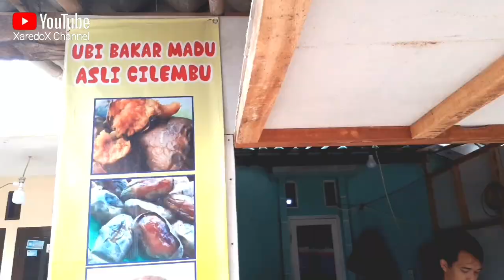Entrepreneur Sang Guru SMK || Ubi Madu Cilembu Ranca Malang - Pagedangan.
woww ubi madu cilembu sudah ada dimana-mana, namun yg satu ini ada di daerah Ranca Malang - Pagedangan, mantap dan maknyusss..ayooo Guys merapat lokasi sudah ada di map ya...